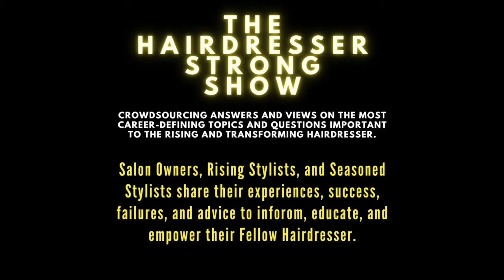HOW I GOT MY FIRST SALON JOB | SHAWN LEONARD | MASTER STYLIST & FORMER SALON OWNER | DC, VA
Tune in to hear to hear Shawns's Story of going from Aspiring Stylist to getting his First Salon Job after cosmetology school!
We will talk with Salon Owners, Rising Stylists, and Salon Stylists about what their experiences, expectations, and advice are for topics important to Rising and Transforming Stylists.

👉 HEAD TO OUR WEBSITE for more episodes and resources for hairstylists of all levels